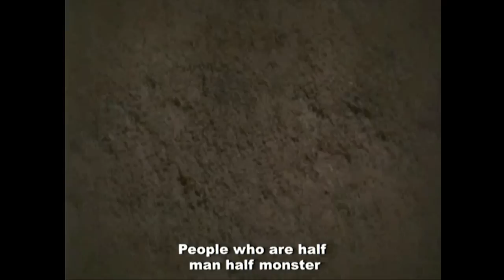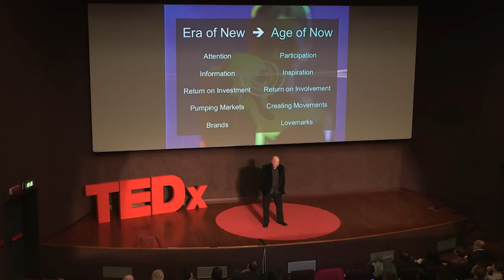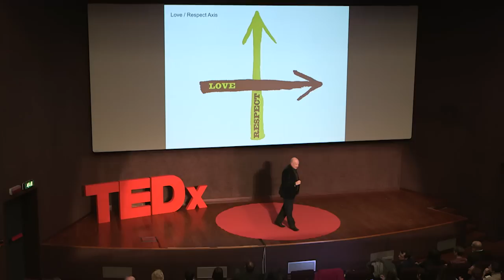Lovemarks: Kevin Roberts at TEDxNavigli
Kevin is the CEO Global of Saatchi and Saatchi, and best selling author of Lovemarks. During his talks he explains the importance of infusing any business with Love.

TEDx